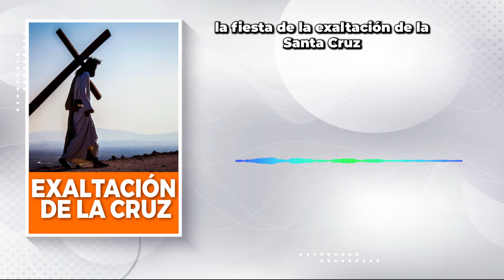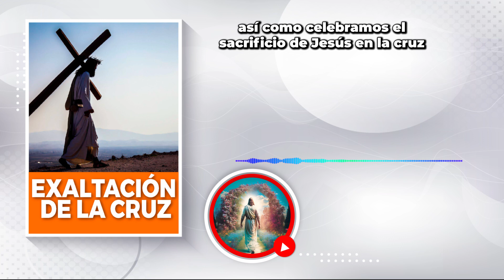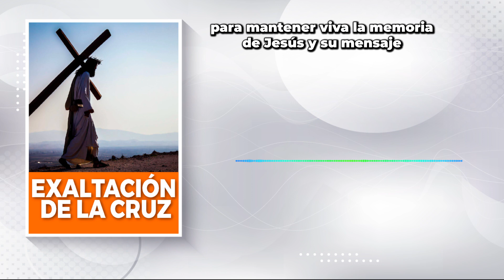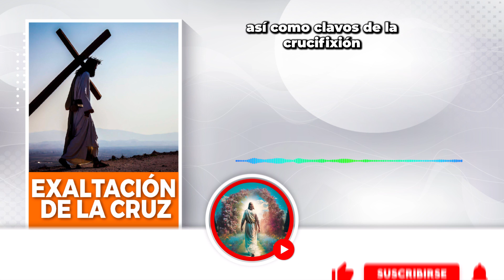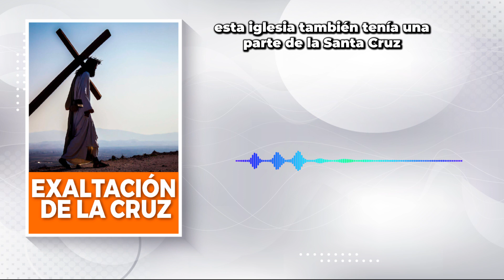EXALTACIÓN DE LA CRUZ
En un mundo lleno de símbolos, pocos son tan poderosos y universalmente reconocidos como la santa cruz.
Bienvenidos a nuestro canal Evangelio de Hoy, en este episodio, nos adentraremos en una celebración sagrada que conmemora la elevación de este símbolo de sacrificio y redención: la 'Exaltación de la Cruz'.
A lo largo de los siglos, la cruz ha sido un faro de fe, un recordatorio constante de la esperanza que surge incluso en medio del sufrimiento. En esta ocasión, exploraremos la historia, el significado y la relevancia continua de esta festividad en la tradición cristiana.
Acompáñenos en un viaje espiritual mientras desentrañamos los misterios de la cruz: desde su simbolismo en la religión cristiana hasta su presencia en la vida cotidiana de millones de personas en todo el mundo, siendo una fuente de fortaleza y esperanza en tiempos de prueba.
Prepárense para explorar un capítulo rico en significado y devoción mientras profundizamos en la Exaltación de la Cruz, una festividad que nos recuerda que incluso en la oscuridad, la luz de la fe puede brillar con una intensidad inquebrantable.

¿Qué significa la Exaltación de la Cruz?
La Exaltación de la Cruz, también conocida como la Fiesta de la Exaltación de la Santa Cruz, es una festividad cristiana que conmemora la elevación y exaltación de la cruz en la que Jesucristo fue crucificado. Esta festividad se celebra el 14 de septiembre de cada año en la Iglesia Católica.
El significado de la Exaltación de la Cruz se basa en varios aspectos:
Conmemoración del hallazgo de la Cruz.
La festividad conmemora la tradición que sostiene que la cruz en la que Jesús fue crucificado fue descubierta por Santa Elena, la madre del emperador Constantino, en el siglo IV. Según la tradición, Santa Elena encontró tres cruces cerca del Monte Calvario en Jerusalén, donde se cree que tuvo lugar la crucifixión de Jesús. Para determinar cuál de las tres cruces era la de Cristo, se realizó una prueba con una persona enferma. Cuando tocó la tercera cruz, se sanó milagrosamente, lo que confirmó que era la Cruz de Cristo.
Homenaje al sacrificio de Jesús.
La Exaltación de la Cruz es un momento para honrar y reflexionar sobre el sacrificio de Jesucristo en la cruz por la redención de la humanidad. Se considera un día para recordar el acto de amor supremo de Cristo al dar su vida por la salvación de los pecadores.
Símbolo de esperanza y victoria.
La cruz, que fue un instrumento de tortura y ejecución en el tiempo de Jesús, se convirtió en un poderoso símbolo de esperanza y victoria. En lugar de ser un recordatorio de muerte y derrota, se exalta como un símbolo de la resurrección de Cristo y la promesa de vida eterna para los creyentes.
Llamado a llevar la cruz.
La festividad también recuerda a los cristianos su llamado a seguir a Jesús llevando su cruz. Significa asumir la carga de la fe, vivir una vida de sacrificio y compromiso cristiano, y estar dispuesto a enfrentar desafíos y dificultades con la confianza en la gracia y la victoria de Cristo.

¿Por qué celebramos la Exaltación de la Santa Cruz?
Así como celebramos el sacrificio de Jesús en la Cruz, la fiesta de la Exaltación de la Santa Cruz conmemora dos sucesos históricos. El primero es el descubrimiento, en el año 320, de la verdadera cruz, del Calvario y de la tumba de Cristo. Santa Elena, madre del emperador Constantino, los encontró bajo un templo erigido a la diosa Venus, donde habían sido enterrados por los romanos. El Segundo acontecimiento que origina la celebración de esta fiesta es la dedicación de una iglesia en ese lugar en el año 335. Hoy en día, esa iglesia, que existe desde entonces, recibe el nombre de Basílica del Santo Sepulcro, y alberga el Calvario, la tumba de Jesús y la cisterna en la cual Santa Elena encontró los instrumentos de la Pasión de Jesús, incluida la Cruz.
La Iglesia en este día celebra la veneración a las reliquias de la cruz de Cristo en Jerusalén, tras ser recuperada de manos de los persas por el emperador Heráclito. Según manifiesta la historia, al recuperar el precioso madero, el emperador quiso cargar una cruz, como había hecho Cristo a través de la ciudad, pero tan pronto puso el madero al hombro e intentó entrar a un recinto sagrado, no pudo hacerlo y quedó paralizado. El patriarca Zacarías que iba a su lado le indicó que todo aquel esplendor imperial iba en desacuerdo con el aspecto humilde y doloroso de Cristo cuando iba cargando la cruz por las calles de Jerusalén. Entonces el emperador se despojó de su atuendo imperial, y con simples vestiduras, avanzó sin dificultad seguido por todo el pueblo hasta dejar la cruz en el sitio donde antes era venerada. Los fragmentos de la santa Cruz se encontraban en el cofre de plata dentro del cual se los habían llevado los persas, y cuando el patriarca y los clérigos abrieron el cofre, todos los fieles veneraron las reliquias con mucho fervor, incluso se produjeron muchos milagros.